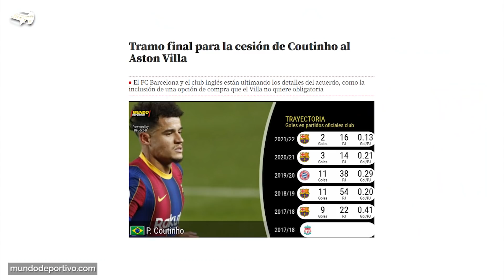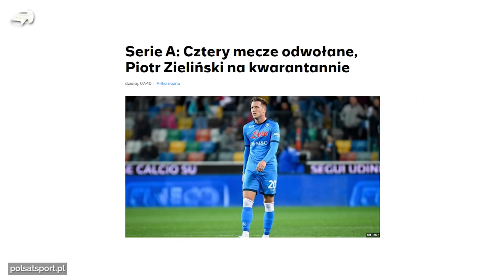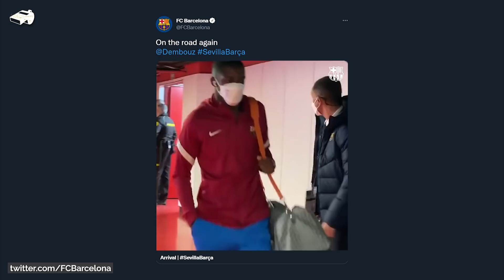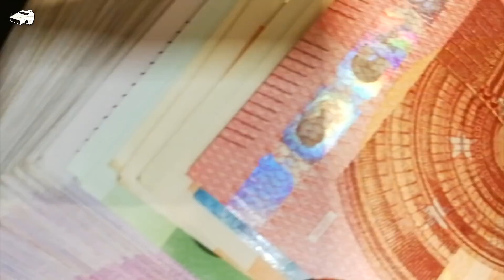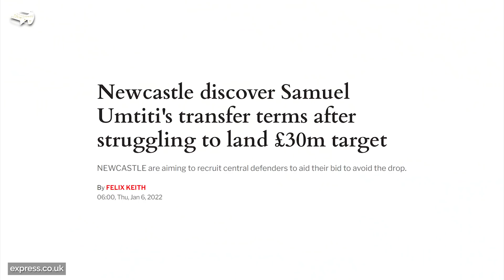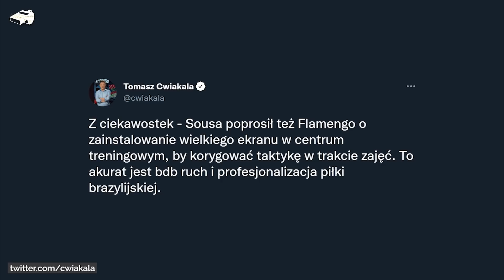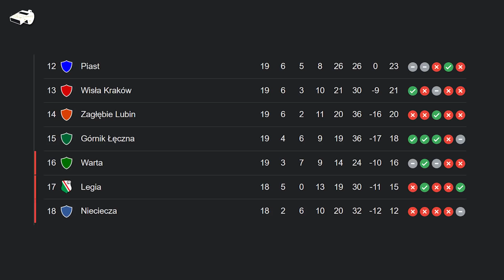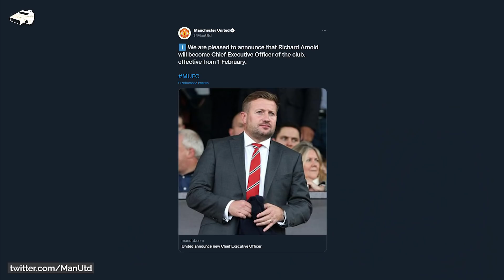BUNT Napoli! Piotr Zieliński ZAGRAŁ... a NIE POWINIEN! Paulo Sousa BAJERUJE kibiców Flamengo!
O której oglądasz filmy w dzień wolny?

W dzisiejszym filmie:
0:00 👉 Wstęp
0:51 👉 Kolejny gol Żurkowskiego w Serie A, remis w meczu Juventusu z Napoli
1:58 👉 Dembele ma zostać następcą Mbappe w PSG
2:51 👉 Krystian Bielik wrócił do treningów z drużyną
3:26 👉 Na Camp Nou szykuje się duży ruch transferowy
4:46 👉 Paulo Sousa zaczyna bajerować kibiców Flamengo
5:49 👉 Sergio Aguero może wrócić do Manchesteru City
6:27 👉 Michał Probierz wraca na ławkę trenerską!
6:58 👉 Ed Woodward odchodzi z Manchesteru United
7:28 👉 Podsumowanie ostatnich transferów
7:54 👉 Kartka z kalendarza (7.01)